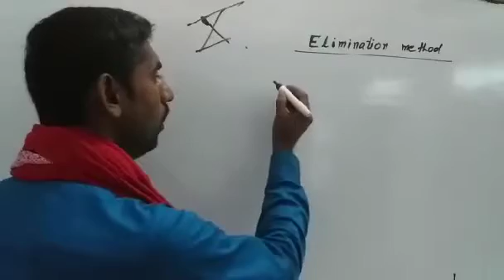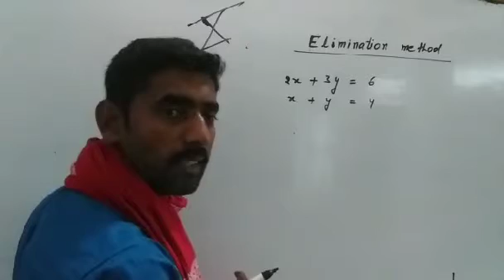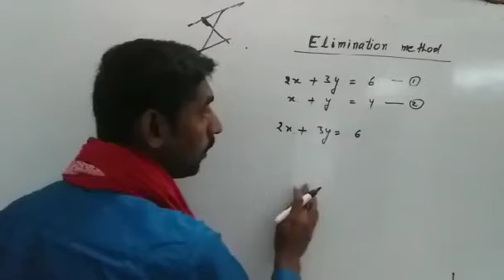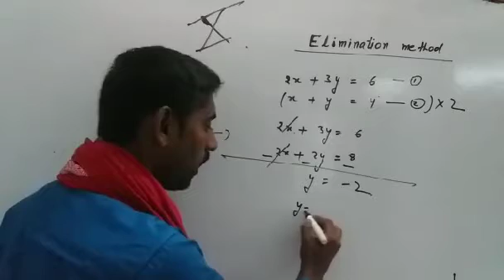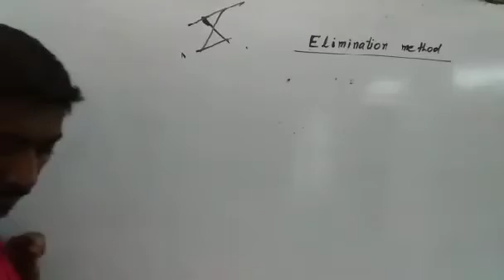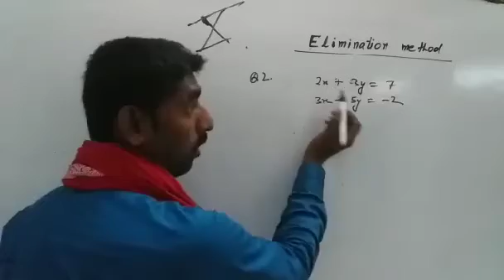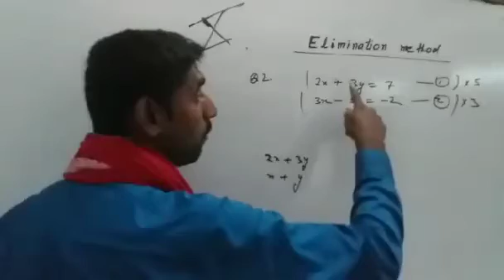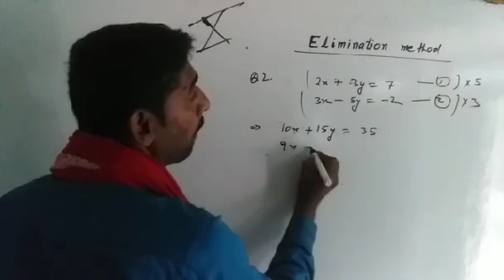Maths(Linear equation part-2) by Sushil sir for class-10